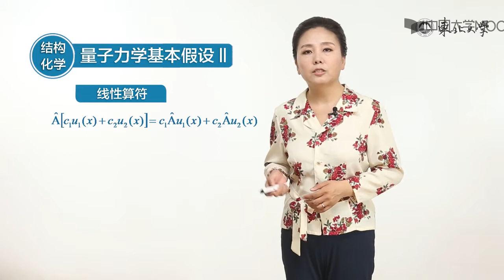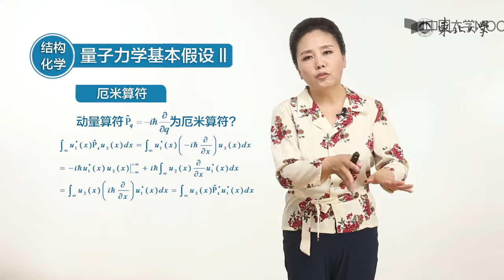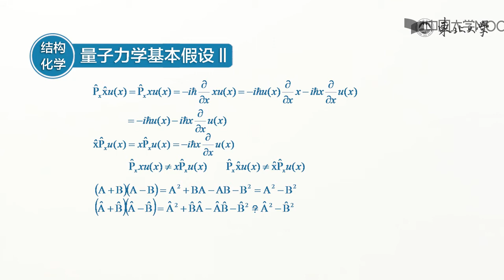1 7量子力学基本假设Ⅱ——微观体系的力学量和算符2